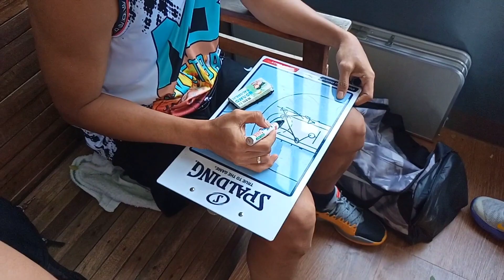DAYO SERYE 08: Dinayo kami ng bens junior basketball | 6'5 yung bigman nila ang laki!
Panoorin ang mainit na laban ng MB basketball kontra sa bens junior basketball manalo kaya ang ating crew sa serye na ito?